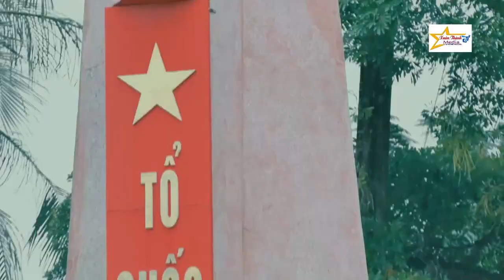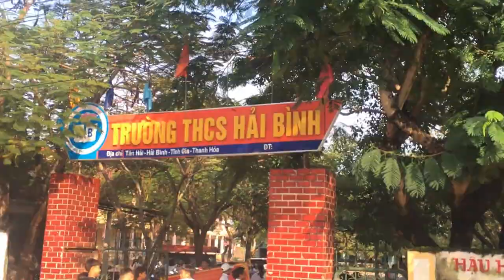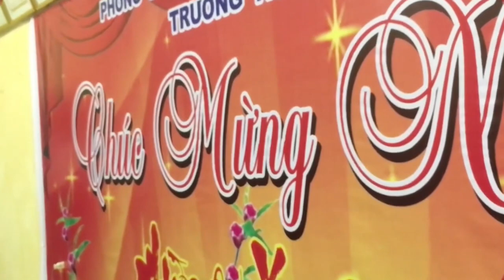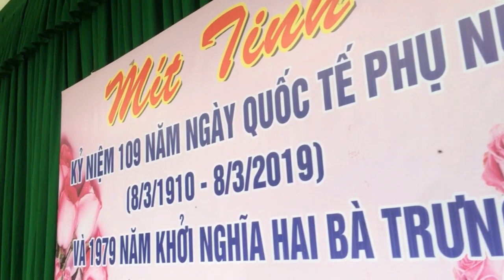KÝ SỰ CÔNG ĐOÀN TRƯỜNG THCS HẢI THANH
ĐẠI HỘI CÔNG ĐOÀN NHIỆM KỲ 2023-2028